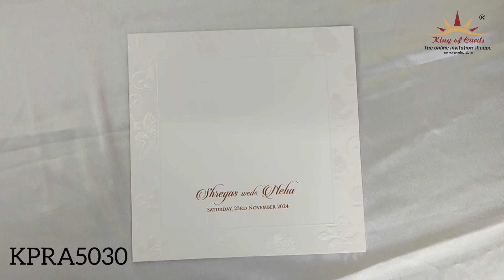White Premium Traditional Design Wedding Card- KPRA5030